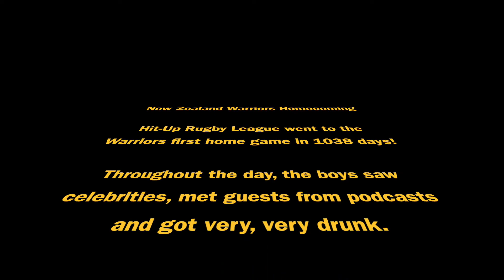Episode 50 - NZ Warriors Homecoming Game Vlog!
The boys attended the Vodafone Warriors first home game in 1038 days at Mount Smart Stadium and vlogged the experience!